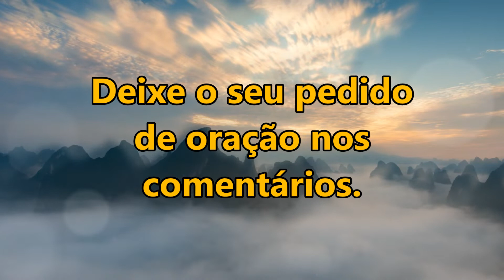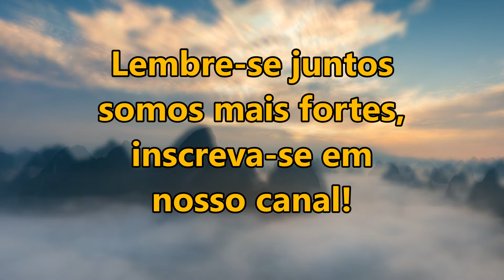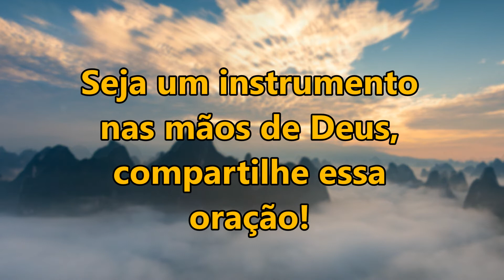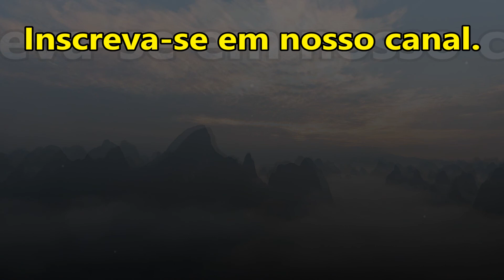((🔴)) ORAÇÃO DA MANHÃ ESPECIAL GRANDES BÊNÇÃOS SERÃO DERRAMADAS SOBRE VOCÊ!